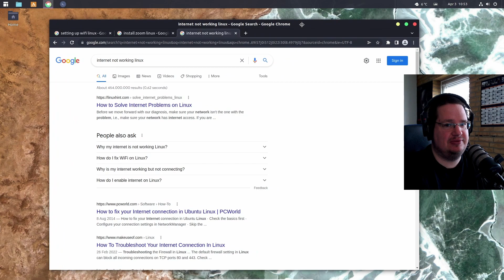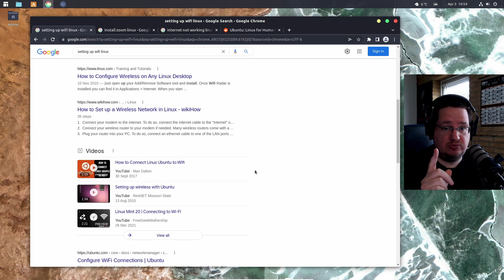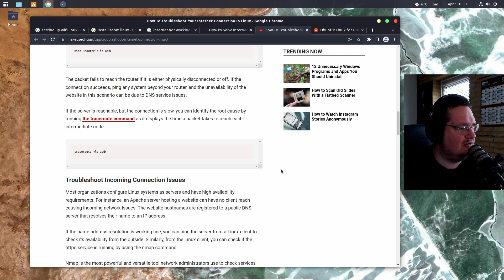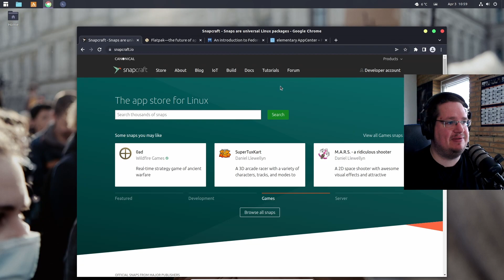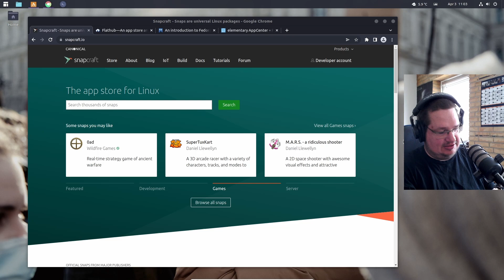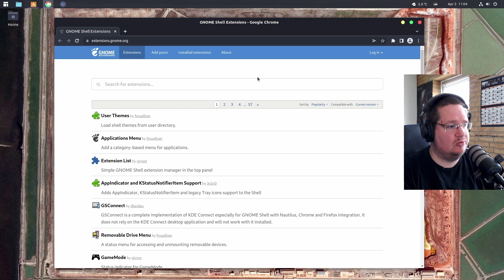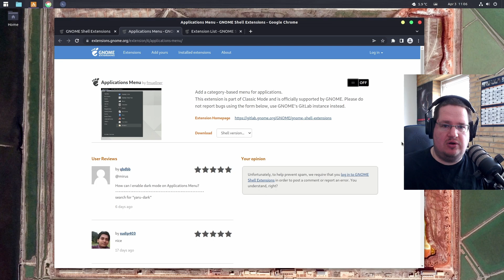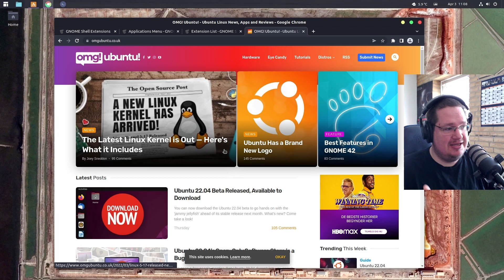Why you SHOULD recommend Ubuntu